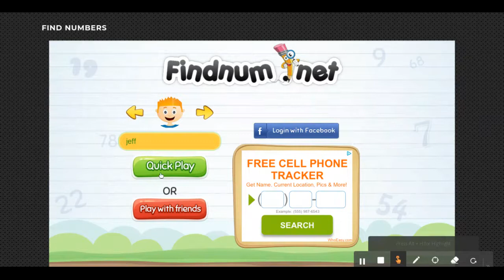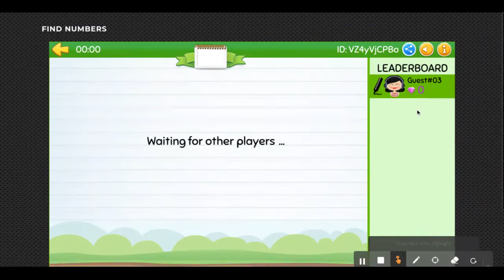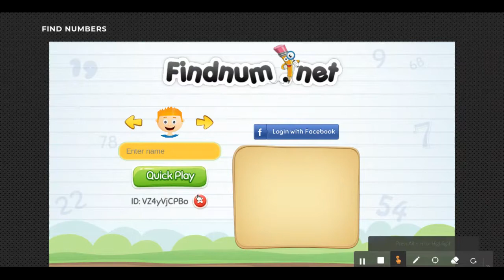findnum.net AN ENTERTAINING NUMBER GAME